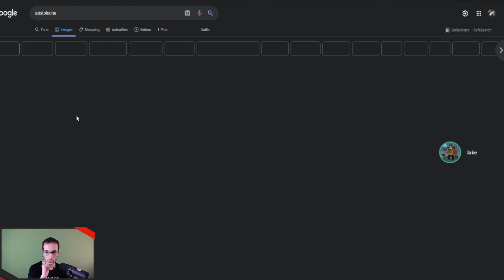Stopots - 03 - Combo de Rennes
'Jeu en Société' est un programme Ivasound Studio, où l'on joue à des jeux de société en ligne ou en physique. Ici, on vous propose 'Stopots', un petit baccalauréat (ou petit bac), en ligne. Surement un des jeux les plus connus depuis des décennies, et pourtant méconnu des nouvelles générations. C'est un jeu de lettres dont le but est de trouver, par écrit et en un temps limité, une série de mots appartenant à une catégorie prédéfinie par les joueurs et commençant par la même lettre. Le jeu permet d'effectuer un travail de la mémoire et fait appel à la culture générale. Il demande en outre de la rapidité et permet un enrichissement du vocabulaire.